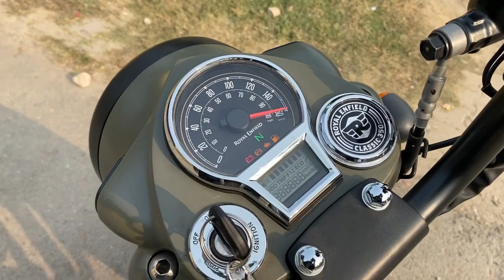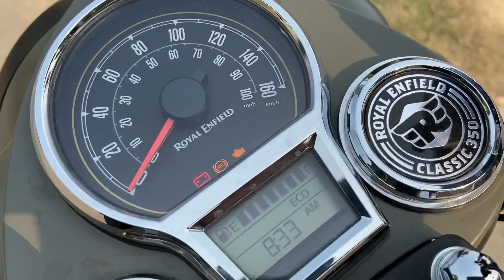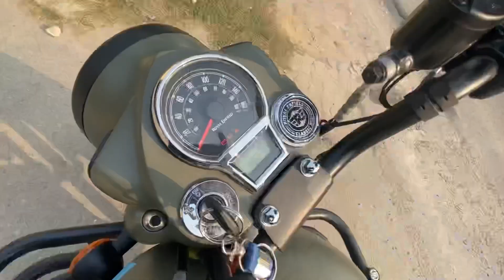Royal Enfeild Classic 350 Next Gen Marsh Grey Long ride experience | Comfort + Performance 🔥🔥🔥